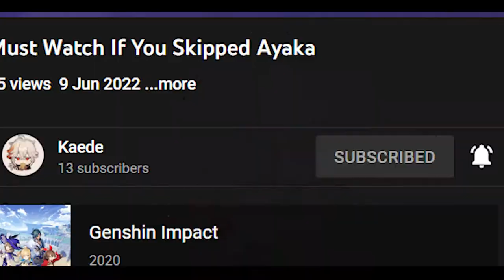KATANA WA WASAO SASAE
look down